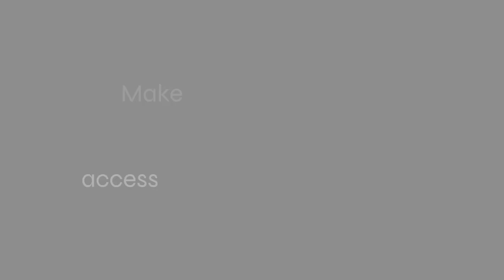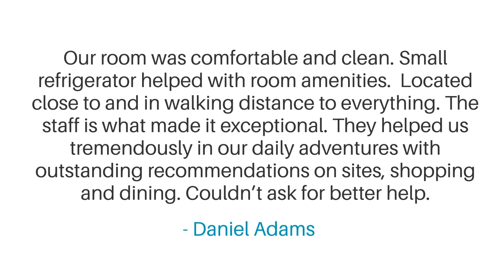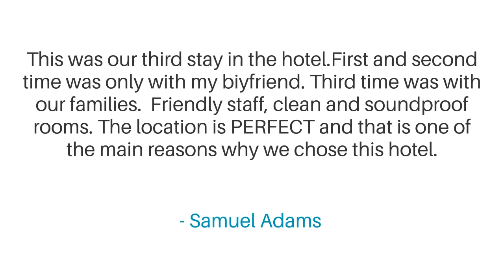Austin's Saint Lazare Hotel Review - Is This Paris Hotel Worth It?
In this video, we reviewed the Austin's Saint Lazare Hotel based on its price, quality, value for money, and more. We also gave it ratings based on the travel type and more.

 Additionally, we'll provide you with insights into the nearby attractions and activities that you can enjoy during your stay at Austin's Saint Lazare Hotel. Whether it's exploring the local culture, sightseeing, or shopping, we've got you covered.